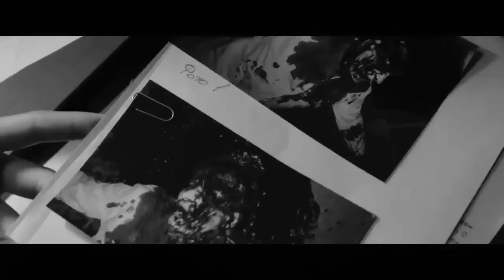स्पेस से आया एलियन जो इंसानों के शरीर में रहा | Sputnik science-fiction horror film Explained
Summoned to a secluded research facility at the height of the Cold War, a controversial young doctor examines a cosmonaut who may not have returned to Earth alone.